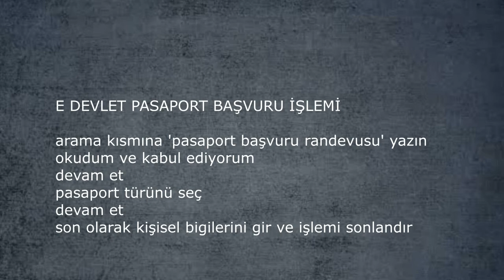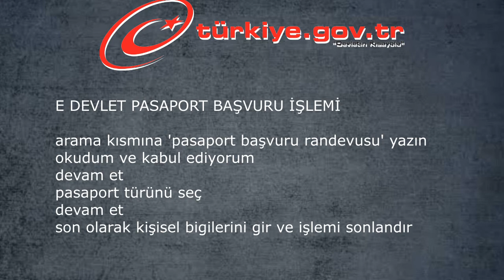e-Devlet Üzerinden Pasaport Başvurusu İşlemi Nasıl Yapılır ?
e-Devlet Üzerinden Pasaport Başvurusu İşlemi Nasıl Yapılır ? videosu sizlerle iyi seyirler.

e-Devlet'ten kimlik kartı, ehliyet ve pasaport randevusu için yapılan başvuru sayısı 8 milyonu geçti
Gelen son dakika haberine göre; Cumhurbaşkanlığı Dijital Dönüşüm Ofisi Başkanı Ali Taha Koç, geçen yıl e-Devlet Kapısı üzerinden verilen "Kimlik Kartı Başvuru Randevusu" hizmetinin 5 milyondan, "Sürücü Belgesi Başvuru Randevusu" hizmetinin 2 milyondan, "Pasaport Başvuru Randevusu